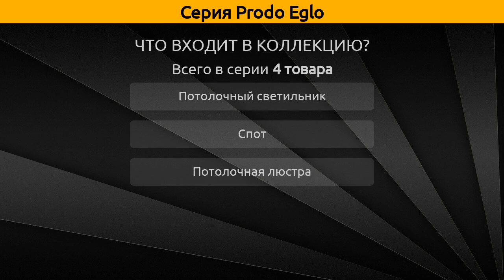Prodo Eglo - потолочный светильник, потолочная люстра и спот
Коллекция "Prodo" от бренда Eglo включает 4 товара, а в частности это потолочный светильник, потолочная люстра и спот.

Серия Prodo Eglo состоит из следующих артикулов:
Потолочный светильник - 92653, 92652;
Потолочная люстра - 92654;
Спот - 92651;